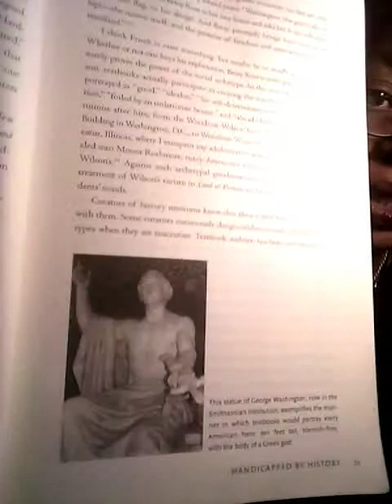TLMTM-CHPT 1-Handicapped by History Take 5